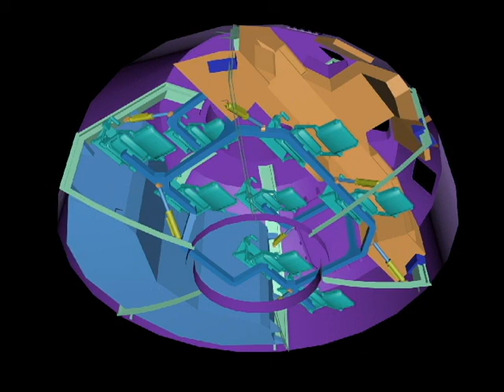Capsule IVA Piston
just for IVA scene. they won't be functional at all however I like to make sure things are mechanically possible :) and it makes for a neat little movie.